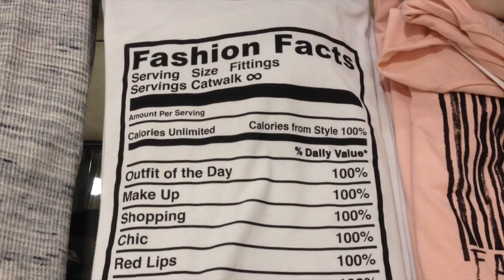BIRTHDAY GIRL - September 11, 2014